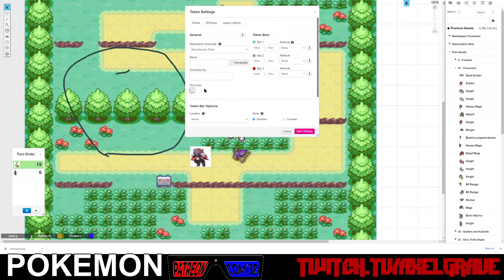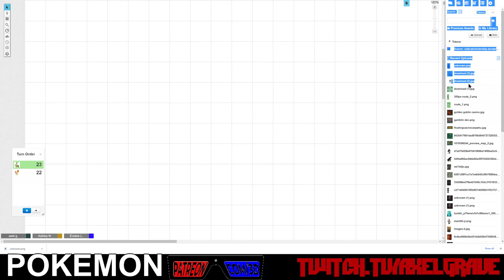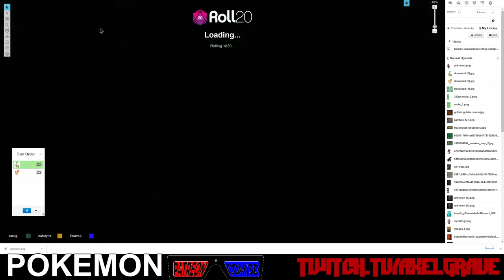Pokemon 5e Ep. 1 Gotta Catch Some Z's | Axel Grave Fail Inc | Dungeons & Dragons 5e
In this (Possible) One Shot Ashley and Jewel take a trip to the Cannibo region of the Pokemon DND world. Special thanks ot the creators and compilers of the Pokemon DND 5e handbook, MM, and other materials we appreciate your hard work! In the meantime...Jigggglyyyyypufff.